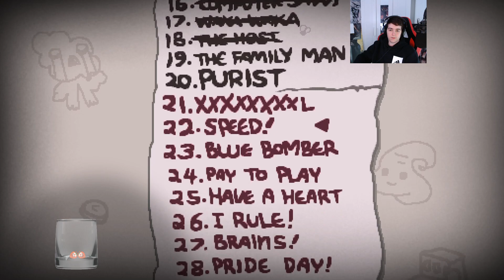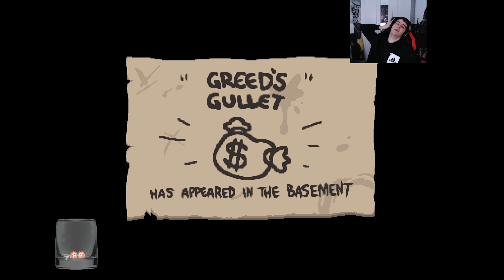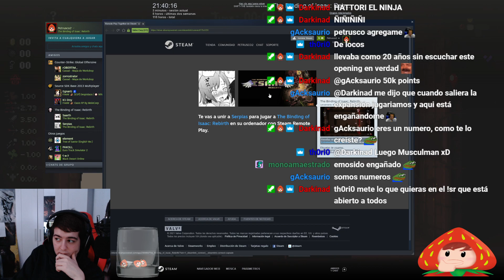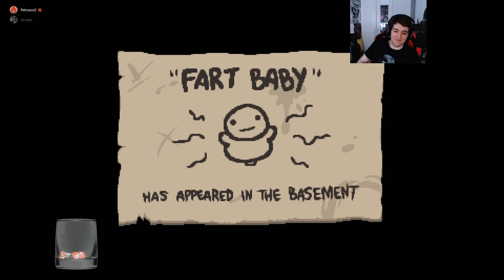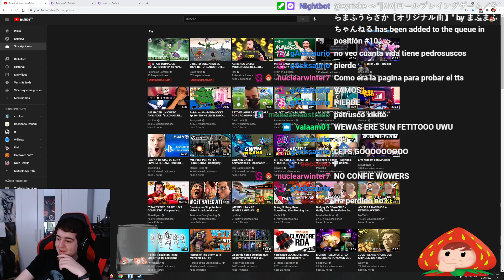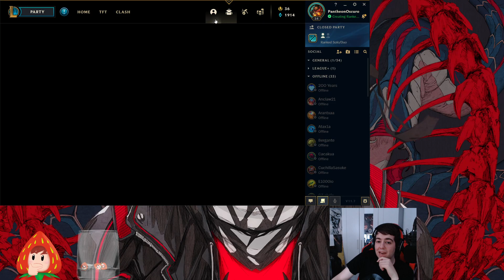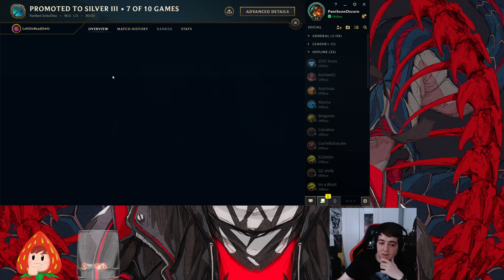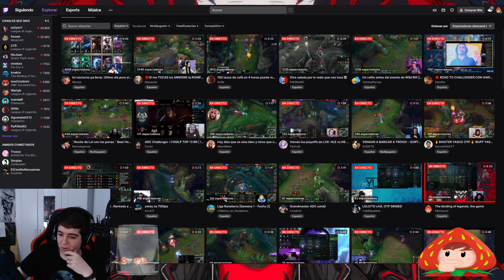Stream 31-3 Petrusco2 | Isaac repentance y loliyo